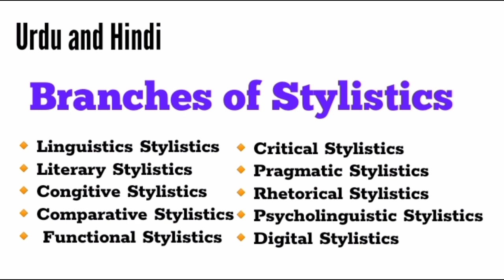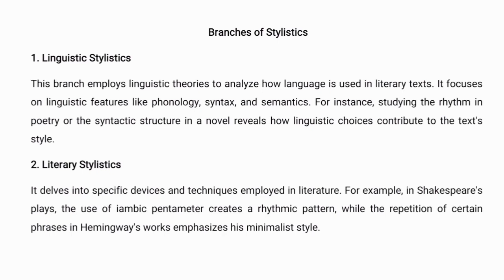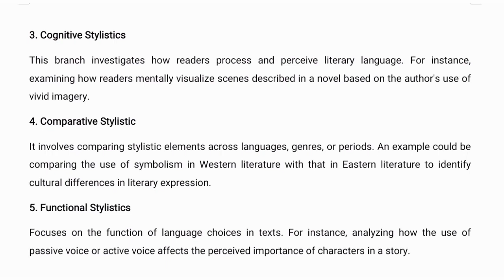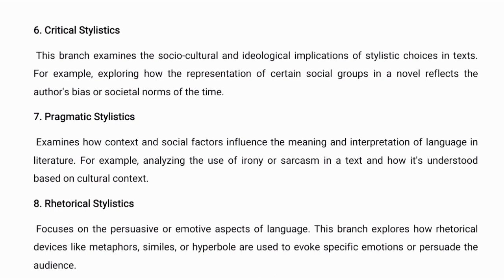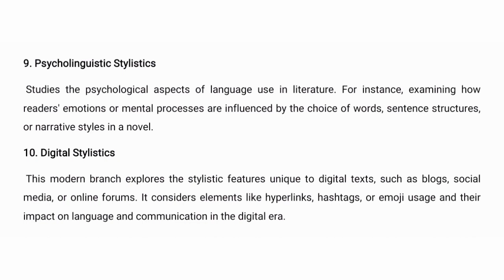Branches of Stylistics in Urdu and Hindi | Linguistics